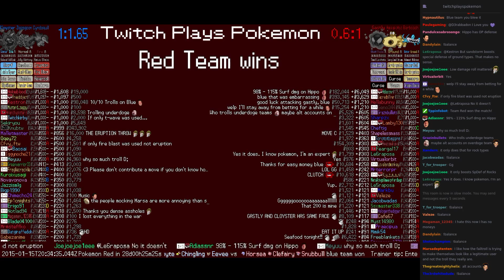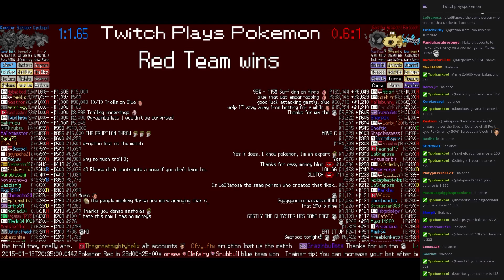Twitch Plays Pokémon Battle Revolution - Match #5230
Match #5230 [Blue: Cyndaquil, Zigzagoon, Cloyster] vs [Red: Gastly, Hippopotas, Barboach]